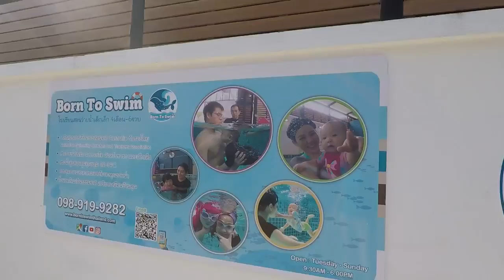Born To Swim Class : 20171025 PANPAN PYGMY102 SAT